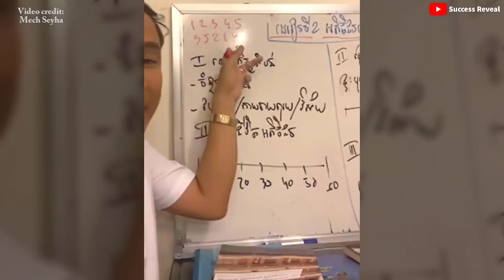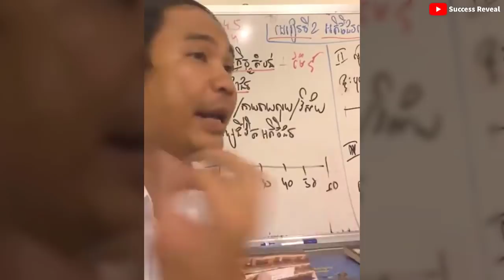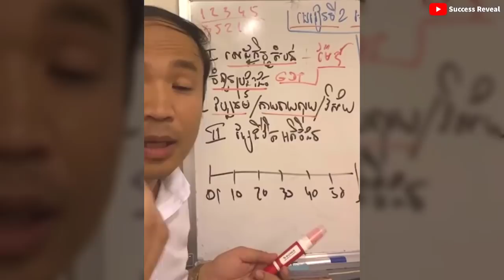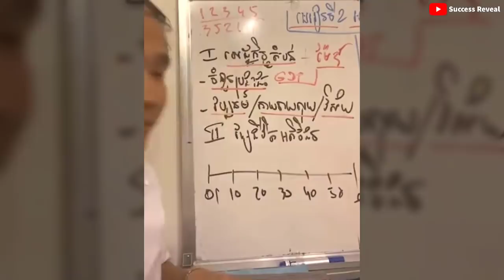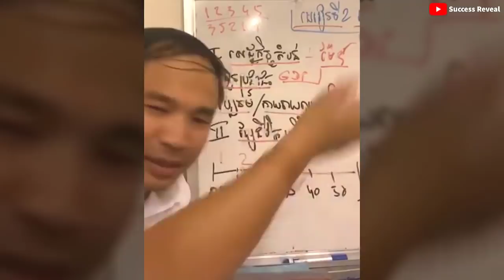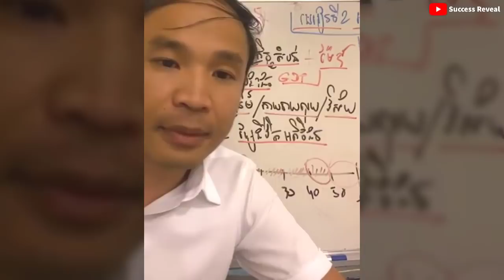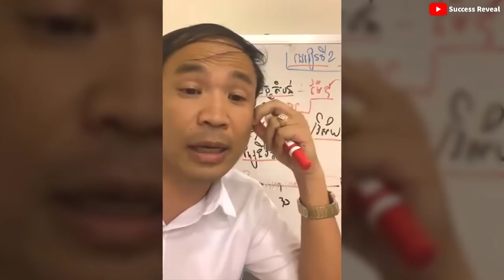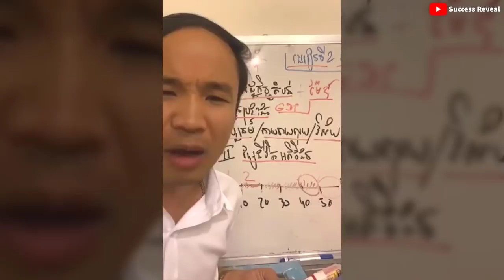Target customers ( In Khmer) - អតិថិជនគោលដៅ by Mech Seyha | Success Reveal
In this video we want to show you about Target customers ( In Khmer), អតិថិជនគោលដៅ by Mech Seyha - Success Reveal

✮✮✮✮✮ Enjoy!

✡ ABOUT US ✡
.: Why We create SUCCESS REVEAL channel :.
1. To inspire, Motivate, create new entrepreneur
2. Share Business knowledge, Entrepreneurship, Success
3. Free Business Education Online